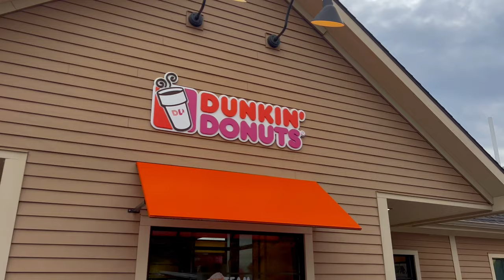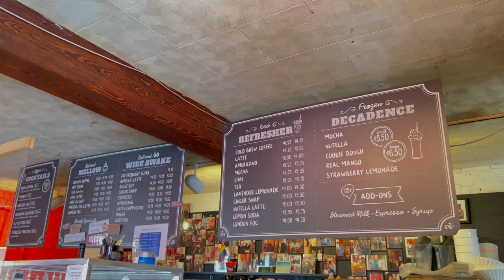A Connecticut Autumn | Fall Foliage from Castle Craig to West Rock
Spending Autumn in Connecticut, driving around and visiting lots of beautiful spots to enjoy the fall foliage. Highlights of the trip were a quick walk around Yale University in New Haven and a stop at Castle Craig for the most scenic overlook in the whole state.

Anyone can share their story. This is how I tell mine:
- Iphone , DJI Pocket, Sony Camera, Microphone, Tripod

My story so far.
Bouncing around North America and Asia, I've never lived anywhere too long. I found my calling as a teacher and ended up staying in Korea and China for many years. While I've had the chance to explore Europe, places I consider home are Washington DC, Seoul, Beijing, Memphis, and Columbus. After 20 years of exploring, I'm ready to share my adventures and wanderlust. The road ahead is never a straight line, but a path that zigs and zags, leading you to amazing places, people, and experiences you could never imagine. Be flexible and open minded, embracing the uncertainty of life and letting the current whisk you away.